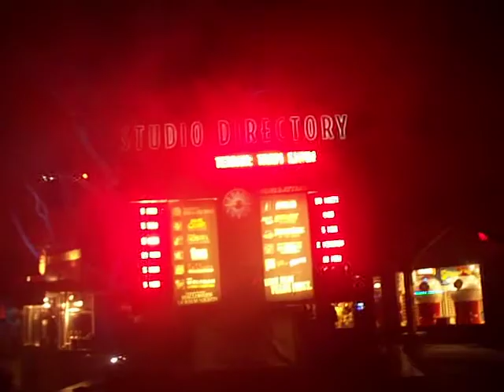2011 HALLOWEEN HORROR NIGHTS L.A.